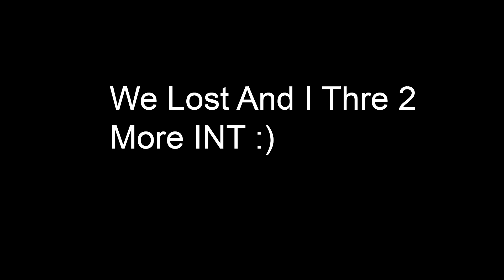Creating The Greatest QB Ever On Next Gen🔥🔥🔥(Madden 21 Franchise ep 1)